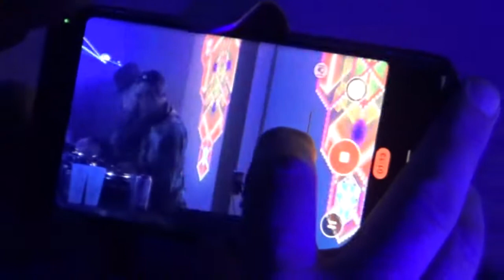ELEMENTAL presents Juno Reactor Navras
ELEMENTAL presents Juno Reactor in Leeds 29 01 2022

Juno Reactor  Navras